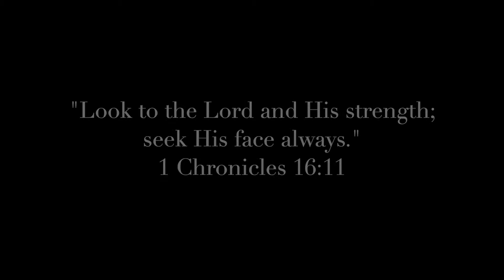GET READY WITH ME | Roommate Date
I had to re-upload this video due to copyright on the music.

Hey everyone! Today I'm getting ready for a Roommate Date with my floor from my dorm building. We all took our dates and went on a scavenger hunt at a park and ate afterwards! Hope you enjoy the video! :)

☟Social Media☟